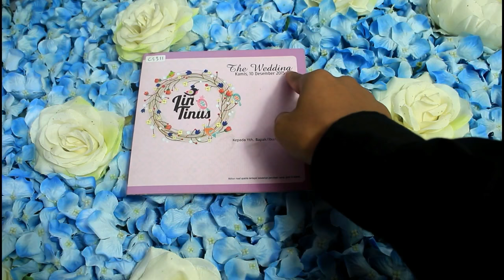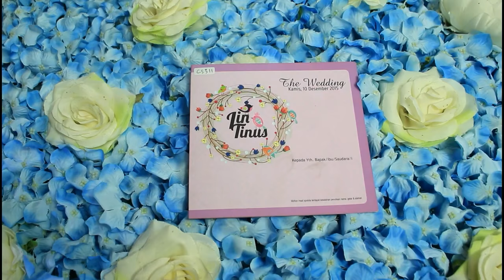CS311 what to write in a wedding card funny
It should almost go without saying that wedding cards are customary for anyone who wants to send wedding wishes to an engaged or newly married couple. If you're following traditional wedding guest etiquette, you'll either want to bring the card to the wedding reception or mail it directly to the couple (usually between the time you receive the wedding invitation and a few weeks after the wedding). Honestly though, you can send it whenever you want. You could even send a nice card if the wedding is small and you're not invited. Simply put: Wedding congratulations are welcome anytime by anyone!